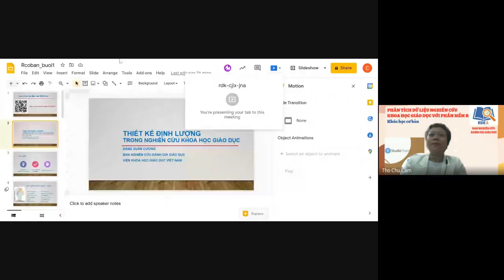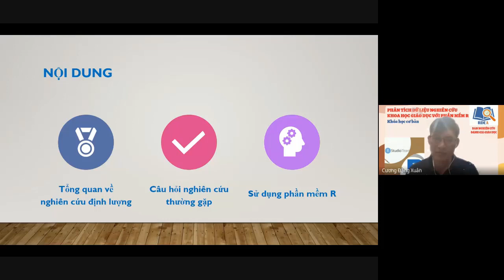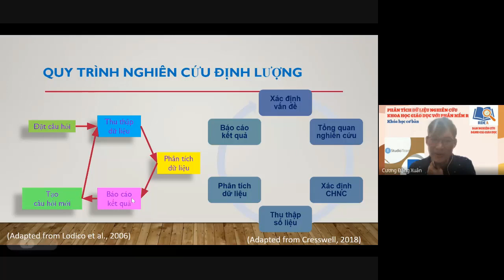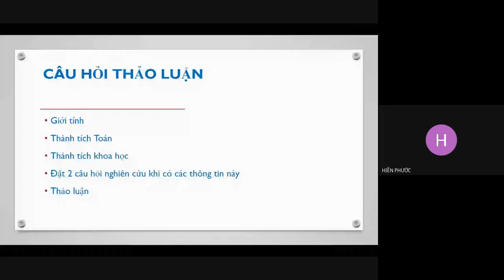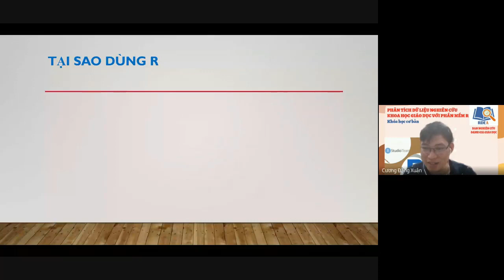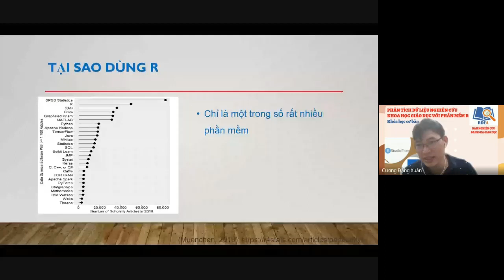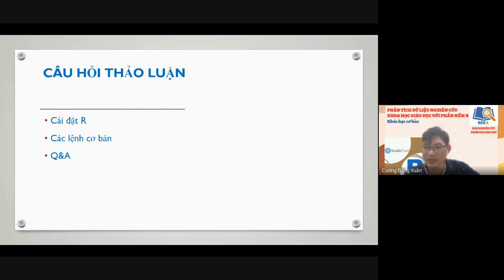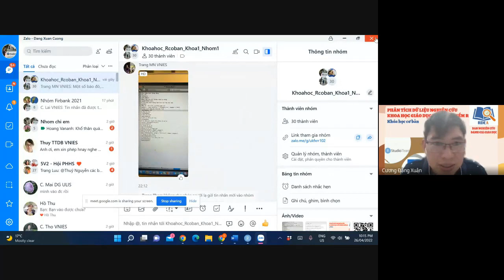Buổi 1 - Tổng quan